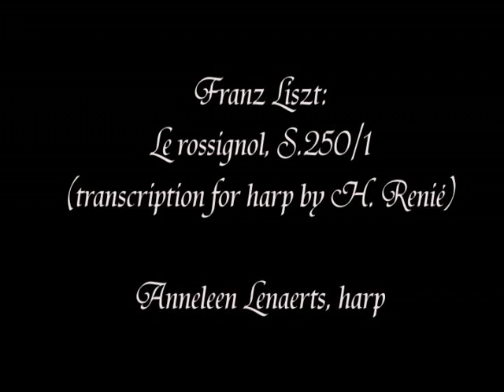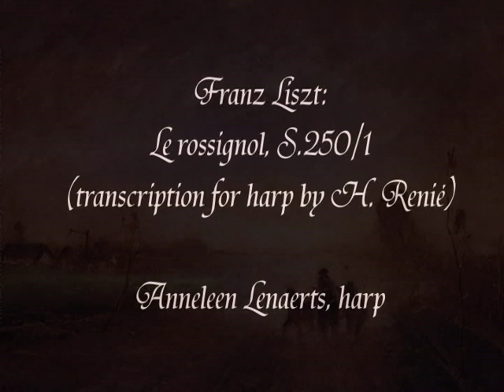Liszt/Renié: Le Rossignol (Anneleen Lenaerts, harp)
Franz Liszt: Le rossignol (Solovei), air russe d'Alabieff II, for piano (Mélodies Russes No. 1), S. 250/1 (LW A86/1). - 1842
Harp transcription was made by Henriette Renié.

Anneleen Lenaerts, harp

Liszt made two piano transcriptions in 1842, Le rossignol and Chanson bohémienne, to form the work Mélodies (2) Russes. The first was based on a song by Alexander Alabieff and the second on one by Piotr Bulakhov. Liszt immediately made another version that year for piano, producing the more familiar versions of the works as they are known today. Not that either of the two has achieved a significant measure of popularity; both are, in fact, rather neglected, but Le rossignol was once quite widely performed and certainly deserves a revival of its once-popular status. The work gently and quietly begins in the upper register, sonorities sounding chime-like in their rendering of a thematic morsel. The main theme follows, a lovely, songful creation that Liszt makes his own, the notes singing his rich Romanticism and his intimate, quasi-nocturnal side. About midway through, a lively variant of the melody turns the mood playful, the music taking on the lightness and exoticism of some of the Hungarian Rhapsodies. The melody returns to its slower guise, but is now more muscular and darker. The music quickly ends then, fluttering and fading away. This work has a duration of about four or five minutes. ~ Robert Cummings, Rovi

Paintings seen in the video are works of Mihály Munkácsy. Mihály Munkácsy (1844, Munkács, Kingdom of Hungary - 1900, Endenich, Germany) was a Hungarian painter, who lived in Paris and earned international reputation with his genre pictures and large scale biblical paintings. Nineteenth century visual art or the historical developments of Hungarian art cannot be discussed without considering Munkácsy's lifework. His works are considered the apogee of national painting. He was a standard-setter, an oeuvre of reference value. He was one of the few with whom the antiquated colour techniques of 19th century Austro-Hungarian painting reached its most powerful and most lavish expression. Unlike many other painters, Munkácsy was very conscious about earthly comfort and social prestige. Over the years he became quite a celebrity. Munkácsy was an over-sensitive person who was always unsure and always questioning his own talent. By the 1890s his depression grew into a severe mental illness which was probably intensified by the syphilis he caught in his youth. His last pictures are troubled and sometimes even bizarre (Victim of Flowers, 1896).

Munkácsy and Liszt knew each other and had great respect to each other's art. Liszt dedicated his 15 and 16th Rhapsody to Munkácsy, Munkácsy painted a portrait of Liszt in 1886. This video was made in honor of the friendship of these two great artists, transmitted by harpist Anneleen Lenaerts's fine performance.

Pictures and information were taken from the internet.